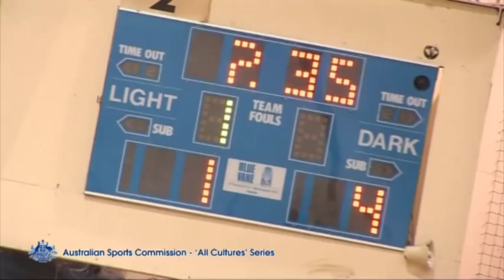Midnight Basketball Team - A pathway to Australian Sport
Midnight Basketball is a national social inclusion programme to help youth identify and embrace positive opportunities. Dinner, compulsory lifeskills workshops and tournament basketball games are run in stadiums on Saturday nights from 7.30pm till midnight, providing a safe and motivating environment.  This is an example of how basketball is being more inclusive of people from a Culturally and Linguistically Diverse (CALD) background and breaking the traditional time of sport to cater for everyone.